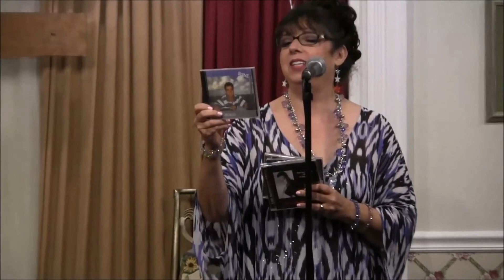Heaven at Home featuring Frank Rendo at Samantha's Li'l Bit of Heaven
Sound by Pattie G.
Filmed Live in High Definition by Eugene Parpa on July 3, 2020